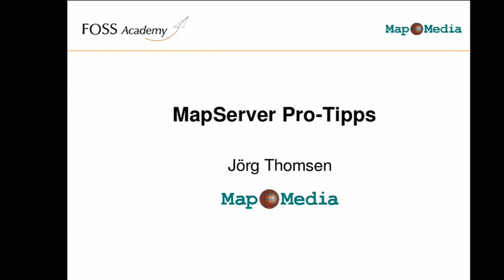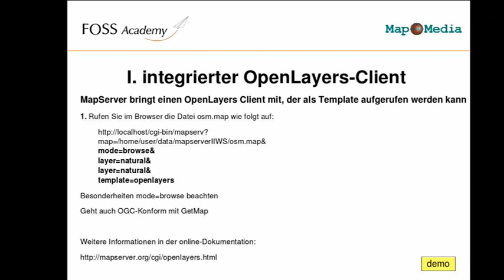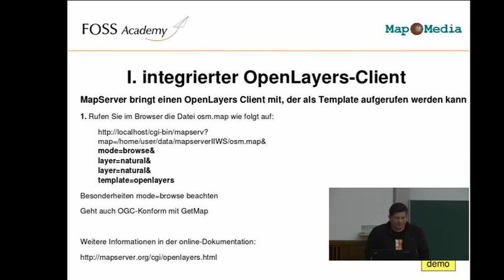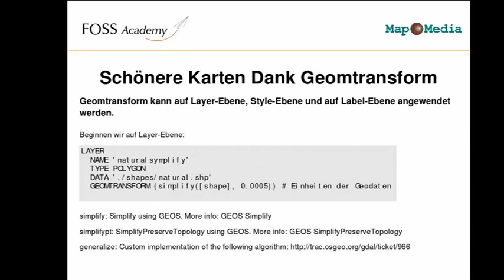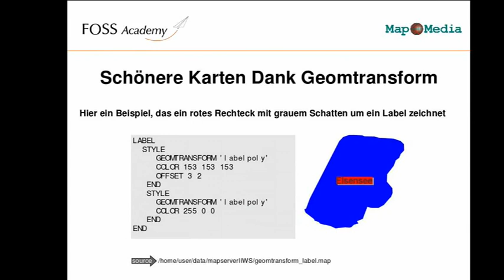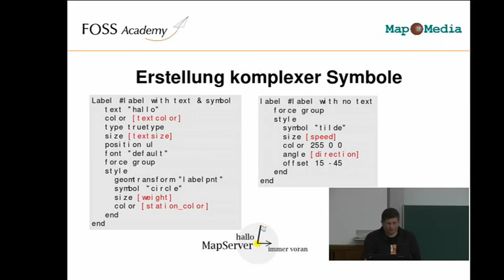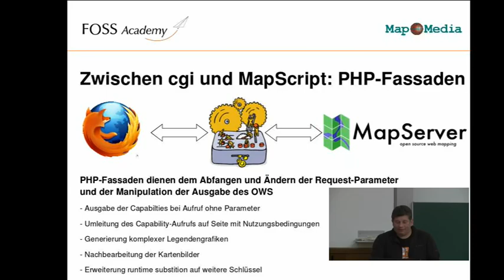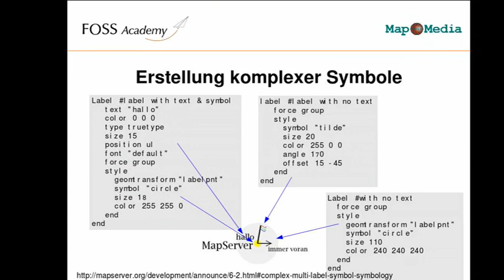2015 - Jörg Thomsen: MapServer Pro-Tipps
Das 'Do what I want' Know How für den UMN MapServer

Über das Basiswissen hinaus gehende Funktionen des MapServers, wie PHP-Fassaden, JOINs mit Datei basierten Datenquellen, ColorRanges, Buildt-In Openlayers-Client, Cluster von Punktobjekten, Geomtransform, IP-Zugriffsbeschränkung sind Themen des Vortrages.

MapServer ist bekannt für seine Zuverlässigkeit, Performance und Stabilität. Gerne wird aber auch über die Konfiguration mit den Mapfiles gestöhnt. Dabei bietet gerade diese Art der Konfiguration Möglichkeiten, die tief in der Dokumentation versteckt sind und die bei kniffligen Augaben wirklich hilfreich sein können. Die meisten Anwender kennen nur die Basis-Konfigurationen, aber wer weiß schon dass es einen eingebauten OpenLayers-Client gibt, der es ermögicht nur mit einem Mapfile eine interakive Karte zu veröffentlichen, wie man Linien mit Pfeilspitzen versieht, Geometrien glättet oder den Zugriff auf MapServer-WMS direkt im Mapfile auf bestimmte IP-Adressen beschränken kann? Mit einfachen PHP (oder anderen) Scripten eröffnen sich darüber hinaus vielfältige Möglichkeiten, den MapServer um weitere Funktionen zu erweiteren oder sogar auszutricksen.

Themen:
* zwischen cgi und MapScript: PHP-Fassaden
* JOINs mit Datei basierten Datenquellen
* Schnelle Klassifizierung mit Color Ranges
* Cluster von Punktobjekten bilden
* Schönere Karten Dank Geomtransform (Richtungssymbole, shapesmothing,..)
* Buildt-In Openlayers-Client
* Zugriffsbeschränkung über Client-IPs